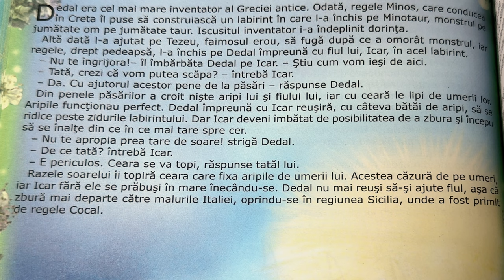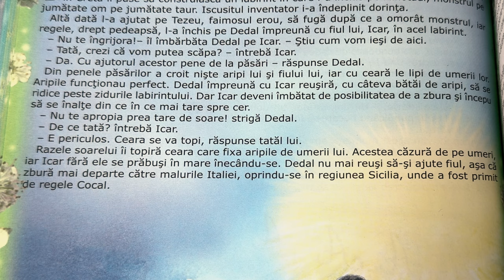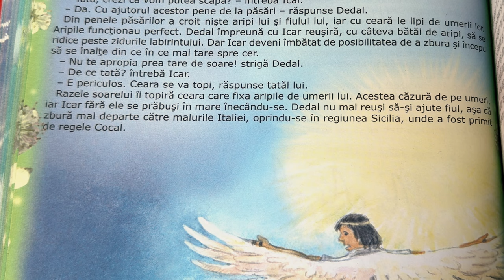Zborul lui Icar 🪽 Povești pentru copii în limba română | Povești scurte 4K (139/365)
Povești noi cu zborul lui Icar pentru copii. Povești pentru copii în limba română. Povești scurte audio în 4K. Să citim o carte de poveste împreună. Basme și povești de lectura.

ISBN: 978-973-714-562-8